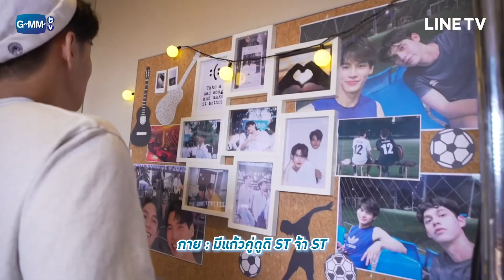[Behind The Scene] Still 2gether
Credits to GMMTV LineTV Still 2gether.